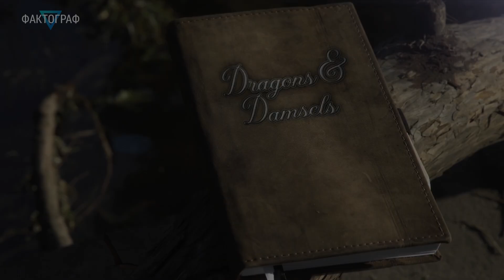▽ Полезные животные, птицы и насекомые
Сегодня мы будем говорить о тех животных, птицах и насекомых, которые не только не желают нам зла, но и наоборот - могут быть настоящими помощниками в нашей жизни. Кто-то из них помогает бороться с вредителями растений, кто-то - с кровососущими насекомыми, а кто-то даже способен сберечь урожай самым экологичным способом из всех существующих.
00:00 | Вступление
00:40 | Трихограмма
01:40 | Большая синица
02:44 | Жужелица садовая
03:45 | Барсук
04:55 | Божья коровка
05:51 | Стеторус или клещевая коровка
06:51 | Обыкновенный ёж
07:48 | Уховертка
08:51 | Большой пестрый дятел
10:02 | Златоглазка или флерница
11:11 | Летучая мышь
12:23 | Стрекоза
13:20 | Заключение